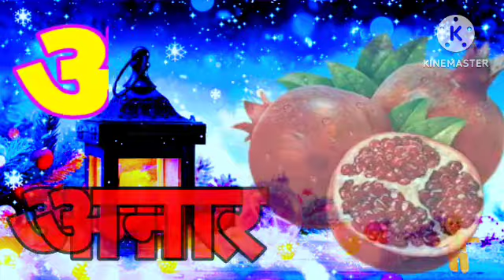क से कबूतर, ख से खरगोश, हिंदी वर्णमाला, क ख ग, अ आ इ ई, K sekabutar, Hindivarnamalaand pictures ,50